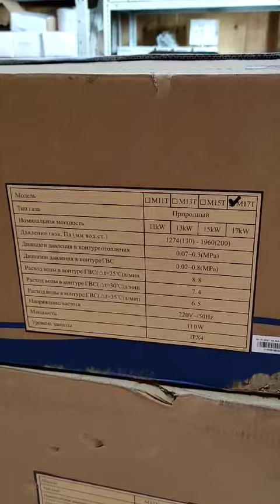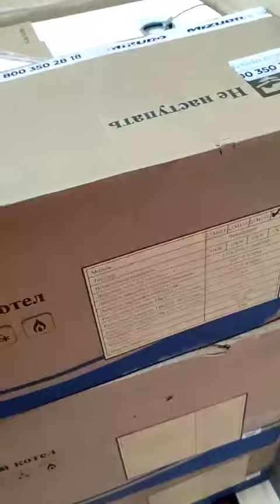Конденсационные котлы Mizudo.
Обзор партии настенных конденсационных котлов Mizudo. Поступили на склад Инженерного центра Ангор, различные мощности, спиралевидный теплообменник из нержавеющей стали. Котлы двухконтурные. По всем вопросам обращайтесь по телефону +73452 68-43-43